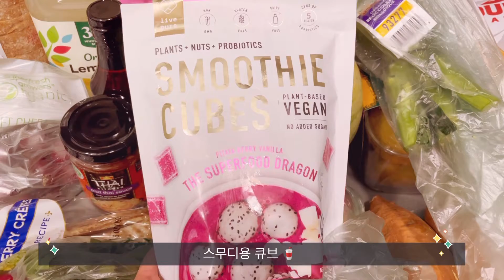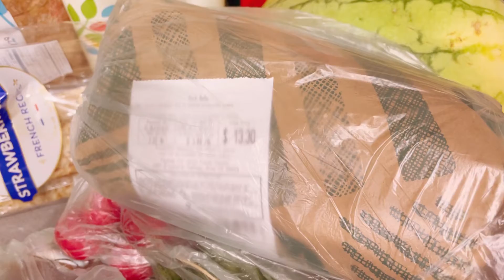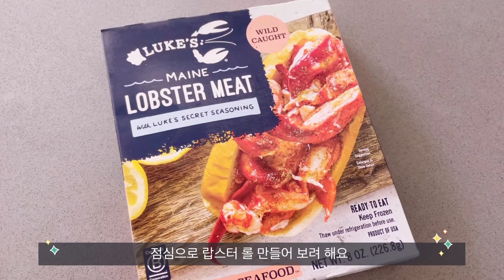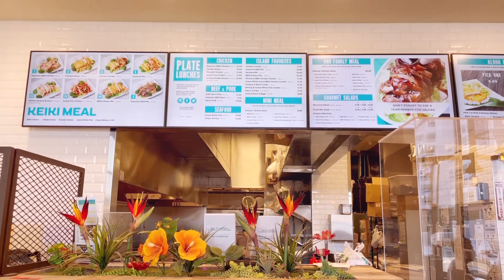LA VLOG 🇺🇸 CAVA, downtown Disneyland 🏰 daily life 🌺🍨❣️